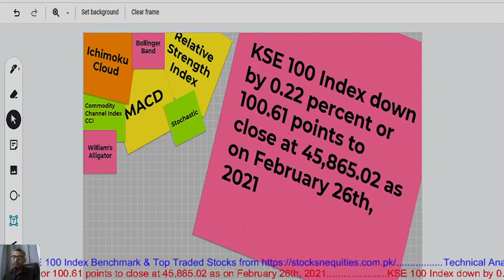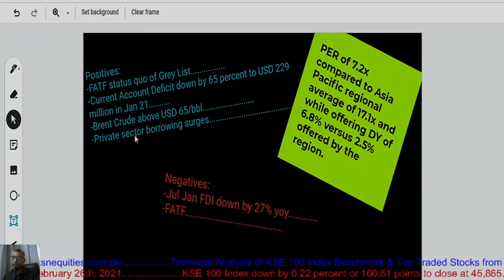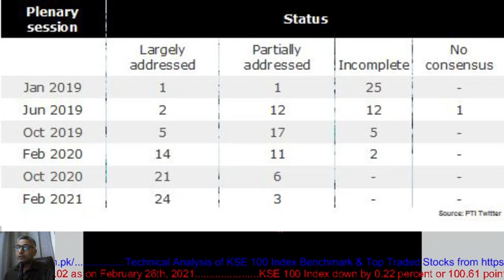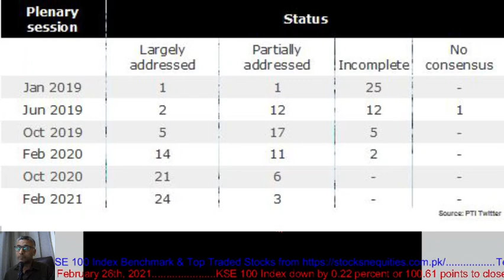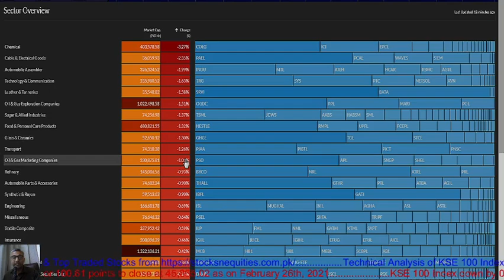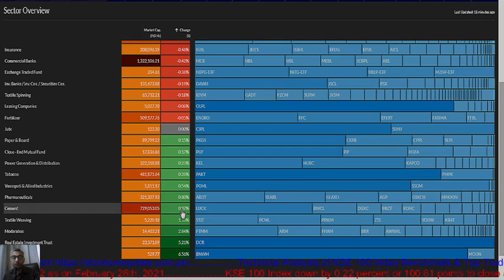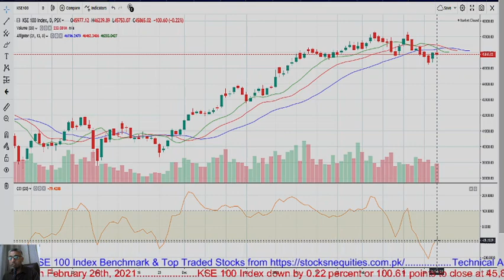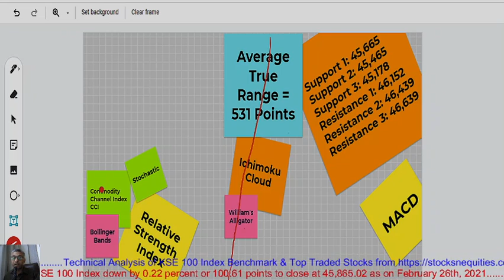PSX Insights: How FATF affects the KSE 100 Index Now?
This video is made as on February 26th, 2021, for investors & traders of Pakistan Stock Exchange PSX. The video focuses on technical analysis of KSE 100 Index & KSE All Share Index. It covers the indicators of Relative Strength Index, Ichimoku Cloud, Commodity Channel Index, Stochastic, Average True Range and MACD. It also discusses the latest FATF review and affect on Pakistan stock market. The video educates on how to invest in the stock market. It is a very informative video for investors of Pakistan's stock market and gives an idea where the 100 index benchmark is going forward.

Timecodes:
00:00 Introduction
01:15 Fundamental Overview of PSX
03:20 FATF Review
08:31 Sector’s Overview
09:07 Technical Analysis
11:42 Conclusion